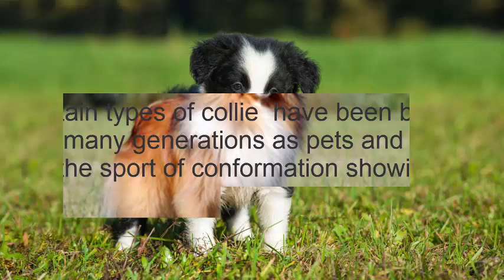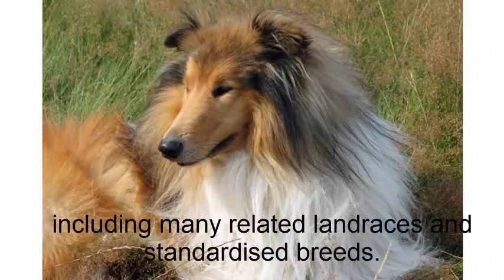Border Collie Performs Amazing Dog Tricks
Discription :The Border Collie is a breed of herding dogs regarded as the most intelligent dog breed. They have come from the border of England and Scotland, and that explains their name. They are highly energetic and sometimes tend to get neurotic or destructive if not given enough to do. Even now, they are employed as farm dogs that take care of livestock, though they have become quite popular as domestic pets and sports dogs as well.

You will need to give your Border Collie a solid education in obedience and leadership before you bring him home. Essential Border Collie training is teach him the rules of his new human world. Being active and curious they will go prying all over the place. They are also known for escaping due to boredom. This extremely athletic and agile dog can jump a high fence.

Your dog must be house-trained as early as possible and you can start training your Border Collie with crate training as most breeders and trainers would recommend. A crate is your most valuable tool for house-training your puppy, and his favorite place to feel secure. Accustom the puppy to the crate on his first day in your home. Dogs don't usually dirty their crates, so it will help you potty train your dog from day one.